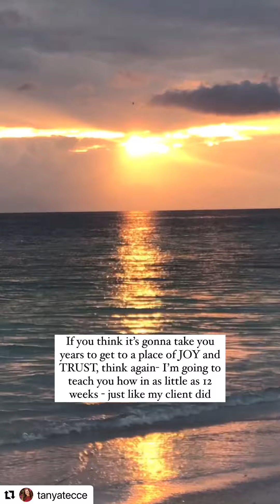🙌🏼 I want to change your life! Here’s how ⬇️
What’s weighing on you or slowing you down?

Would you like to wake up with more energy + hold your peace throughout the day, instead of be knocked off your center before your feet even hit the floor?

How about relating better to the people you love most or spend most of your time with, instead of feeling so frustrated + misunderstood?

What about doing what you are here on this earth to do? Instead of kinda like a zombie just shuffling through the days, working to pay the bills, living for the weekend + vacation 2 weeks out of the year?

IMAGINE how AMAZING feeling safe would feel as your NEW NORMAL, instead of scanning for the negative non-stop

We’ve been so conditioned to this way of life that feeling peaceful centered + that it is always working out for you doesn’t seem…possible

BUT it MF IS, I’m here to tell you.

Come on.

Do you even know anymore?

I’ve learned decades of resources + tools to make it safe for you to LEVEL UP Now.

It’s why I created my very special free DESTINY Workshop - to snap you out of the trance you’ve gotten yourself into

Over the last 12 years I’ve helped 100s of women heal their nervous systems + family systems + LEVEL UP into the experience of trusting themselves + attracting the experiences + LIFE of their DREAMS

 • I teach you how to heal outdated programming keeping you in pain, fear + lack
 • I share NEEDLE moving new information (in fact it’s the cutting-edge) + guide you through exercises that create new neuropathways in your brain, prompt possibility, + change your perspective - making the updates stick.
 • I give you Action Steps
 • I give you Guided Affirmations + Exercises that re-program your subconscious mind

I have been doing this a long time and I can tell you, you deserve this.

Join Me! Start here at my very special Free! DESTINY workshop on Saturday, August 17 at 11 am EST 🎨 Let’s revolutionize your relationship with creating your LIFE! 🖼️

We are less than 72 hours away and spaces are filling up!